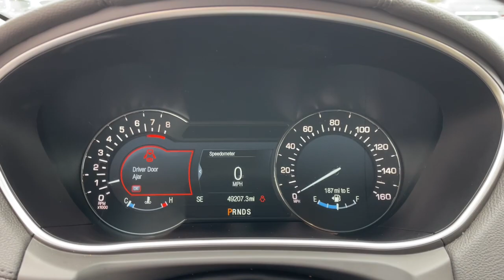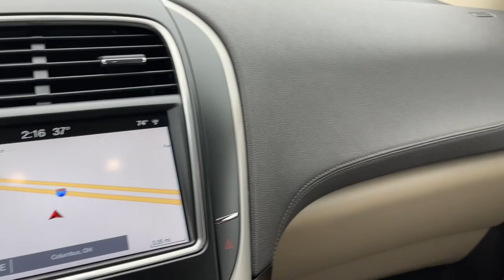2017 Lincoln MKX Lancaster, Delaware, Columbus, Powell, Dublin, OH N23141B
WHITE PLATINUM Used 2017 Lincoln MKX Select available in Lancaster, Ohio at Bob Boyd Lincoln of Columbus. Servicing the Delaware, Columbus, Powell, Dublin, OH area.

2445 Billingsley Rd.

Bob-Boyd Lincoln of Columbus is proud to offer a fine selection of new and pre-owned Lincoln vehicles as well as many other top luxury brands. From SUVs to sedans, trucks and convertibles, we have many vehicles to meet your needs! Our Lincoln Certified vehicles are subject to a thorough inspection, include the balance of a six year, 100,000 mile warranty, roadside assistance, and more!